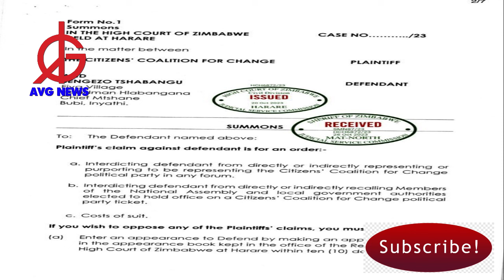YOUR DAYS ARE NUMBERED: CCC steps up efforts to stop Tshabangu's marauding behaviour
CCC steps up efforts to stop Tshabangu's marauding behaviour

Party interdicts "Interim Secretary-General"

CCC wants Tshabangu stopped from using party name on any platform

CCC wants no further recalls from Tshabangu